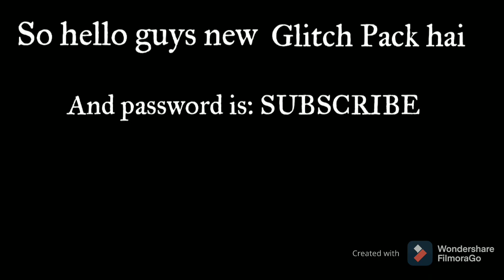Free Fire VIP Glitch Pack ❗ Rare VIP Bundles ❗ No Password Dress Glitch File❗Rare Bundles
vip # glitch#freefire